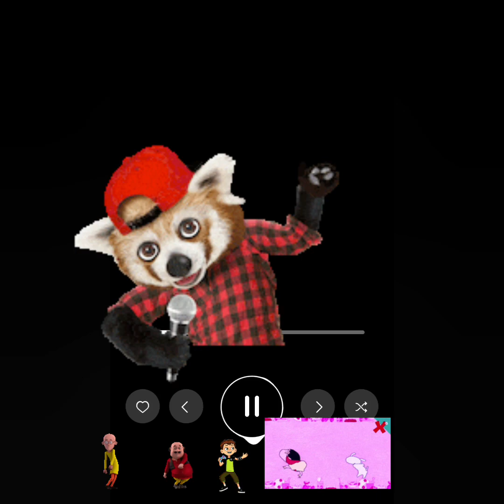love songs ❤️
comment your favourite song ❤️